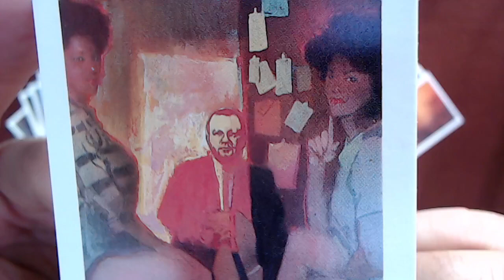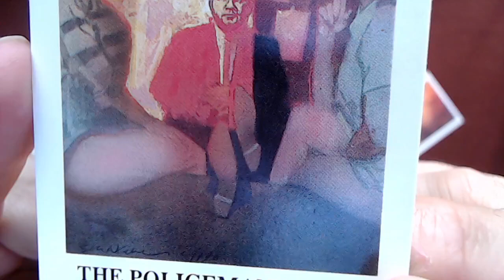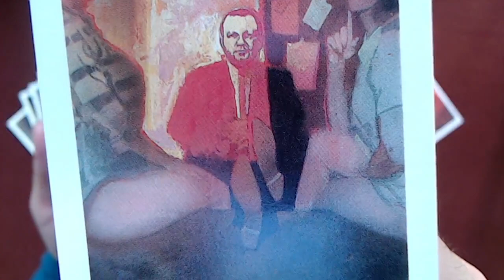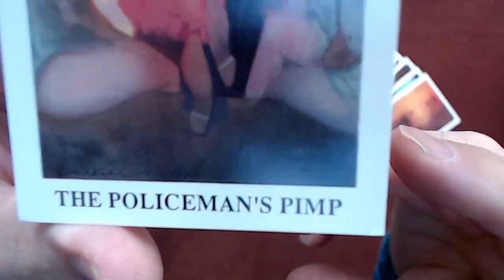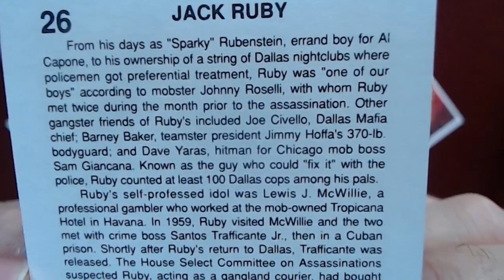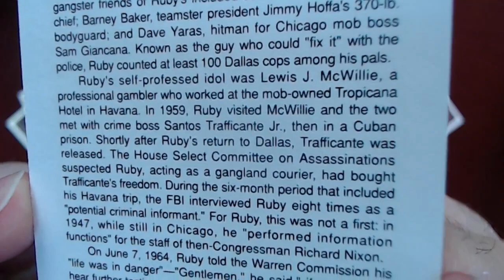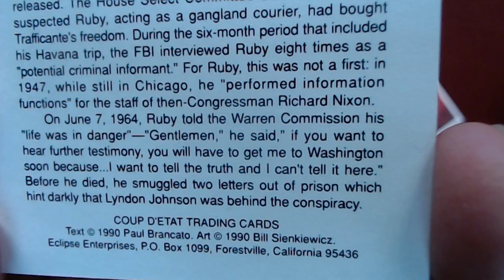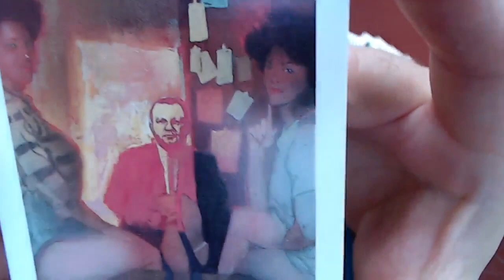Coup D'etat: The Assassination of John F Kennedy #26: Jack Ruby, The Policeman's Pimp, JFK ASMR